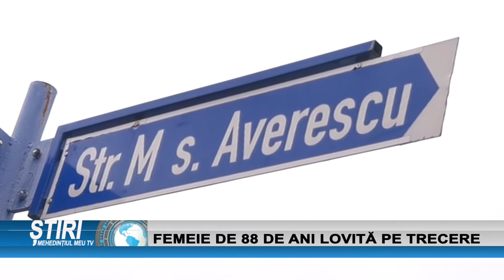FEMEIE DE 88 DE ANI LOVITĂ PE TRECERE